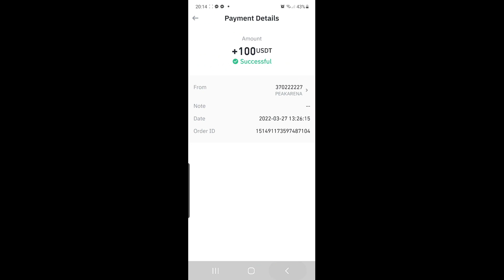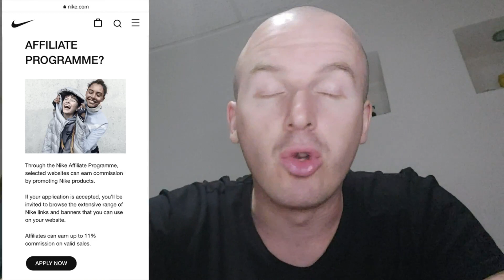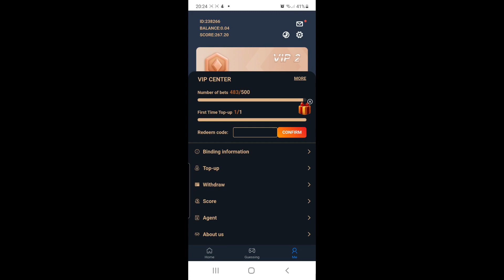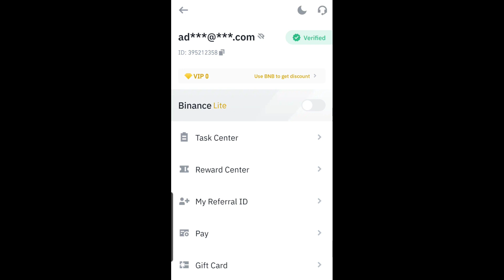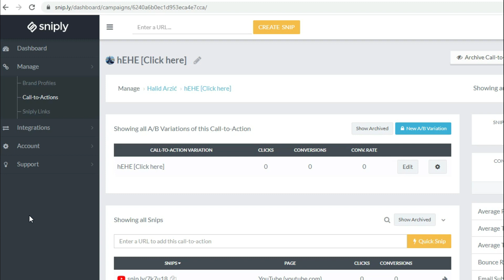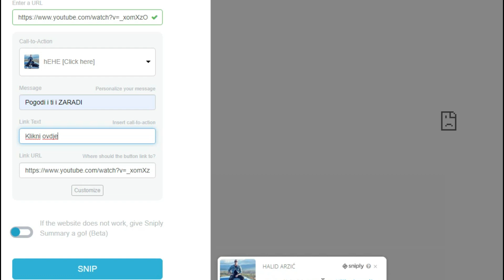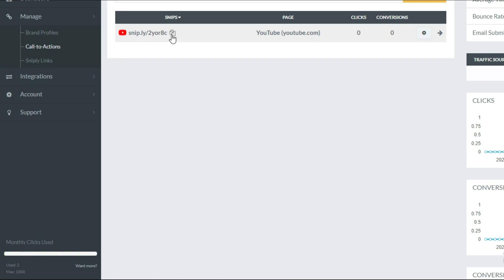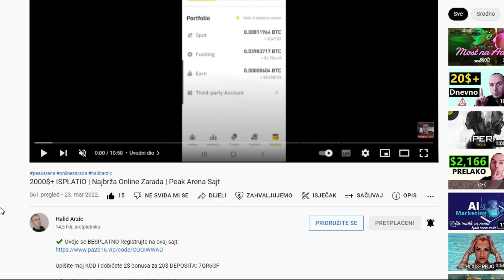Zaradio sam 100$ sa ovim Trikom (Affiliate Marketing Tutorijal)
Upišite moj KOD i dobićete 2$ bonusa za 20$ DEPOSITA: 7QR6GF

U ovom videu; nastavljam pričati sa ovim sajtom za 'klađenje' gdje pogađate boje (tipa crvena ili plava) i ako pogodite dobivate profit.. Ono što je zanimljivo za ovu platformu je što vam daje da možete početi sa min. 1$ i igrati i pogađati te napredovati, a u ovom videu sam objasnio korak po korak sve, kako da krenete raditi kao Affiliate partner, automatizujete posao, isplatite i ostalo bitno kao i isplatu od 100$ na račun.

Naravno; ovo je rizično tako da budite oprezni i jer faktor sreće i manipulacija platforme je presudna; tako da preporučujem radije da krenete sa manjim ulozima ako hoćete da se igrate... ali opet, sve je do vas.. ali samim tim što možete krenuti sa npr 1$, 2$ isl.. možete se igrati malo svi vi koji ste zainteresovani i biti u mogućnosti da zaradite nešto novca na kripto.. P.S. Ovo nije za svakoga naravno! :)

Rezime:
00:00:00 Uvod i dokaz isplate
00:01:04 Šta je Affiliate Marketing
00:03:00 Korak 1: Odabir programa za zaradu
00:05:41 Korak 2: Kako biti affiliate promoter
00:06:55 Korak 3: Kako automatizovati posao
00:09:58 Korak 4: Kako reklamirati